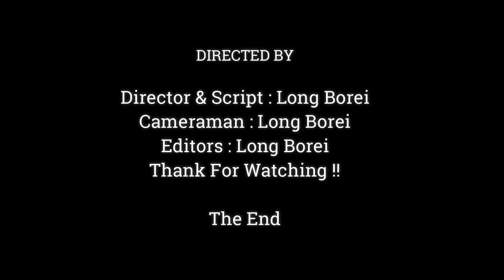Dito Mood Sad.!! Why Mom Daisy Always Reject Milk All The Time He So Much Hungry,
Dear all Value Visitor, This Videos We Want To Show You About , Dito Mood  Sad.!! Why Mom Daisy Always Reject Milk All The Time He So Much Hungry,